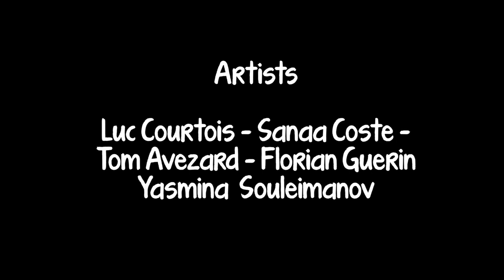Greenhouse Trailer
Greenhouse trailer made by Team Sprakkles
Made by Courtney Ferreira, Romain Guyon, Axel Métaux, Romain Paolillo, Cyprien Vimal du Monteil

The music for this trailer is from Stardew Valley